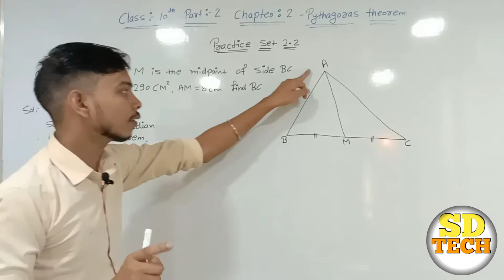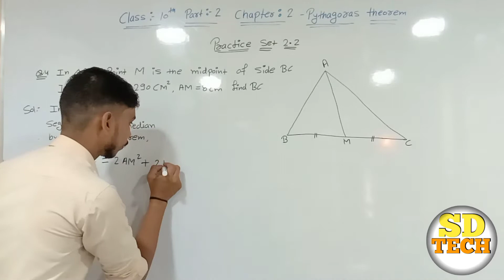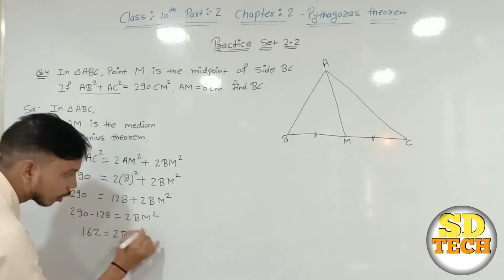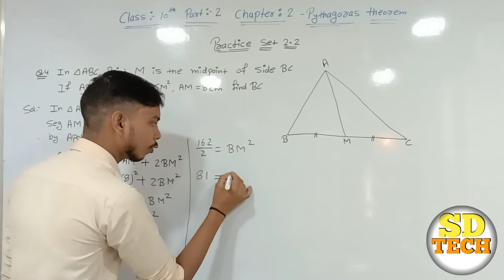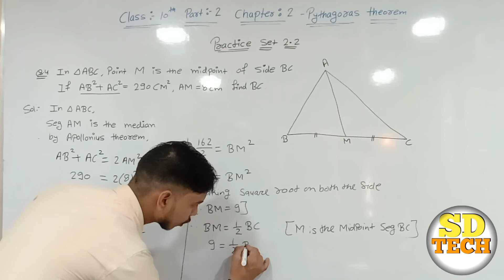SSC Class 10 Geometry | Pythagoras Theorem | Practice Set 2.2 | Part 2 | sd tech deepak sir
1. 10th std Geometry Practice set 2.2
Pythagoras Theorem Class 10 Geometry
Apollonius Theorem

2. Pythagoras theorem 10th std practice set
2.1 Geometry Class 10 SSC maths2 in hindi
Maharashtra board

3. SSC Class 10 Geometry | Pythagoras
Theorem | Practice Set 2.2| Part 2

4. Pythagoras Theorem Class 10th Maharashtra Board New Syllabus Part 2 Practice Set 2.1

CLASS 10
Maths Part 2
Chapter 2
Practice Set  2.2 | Part 2
Pythagoras Theorem

class 10th maths 2 ex.2.2
class 10th Geometry ex.2.2
ssc BOARD class 10th maths
10th maths solution